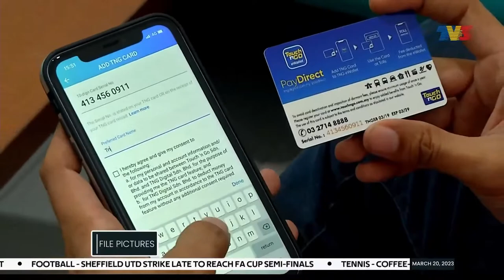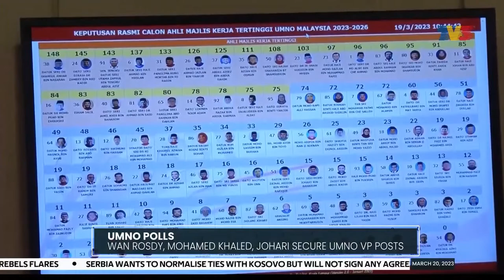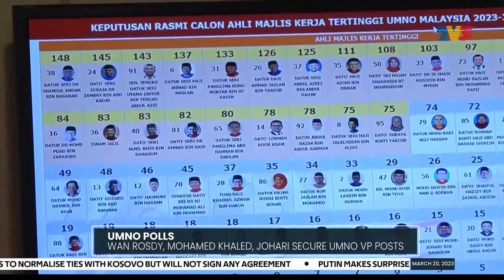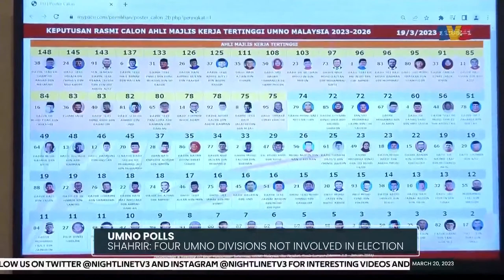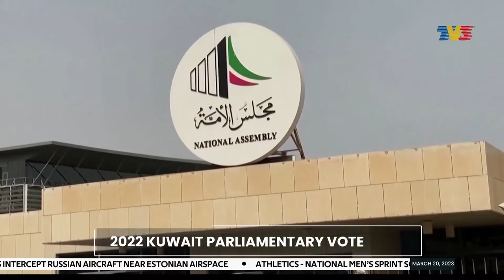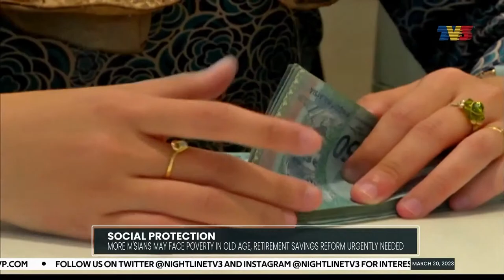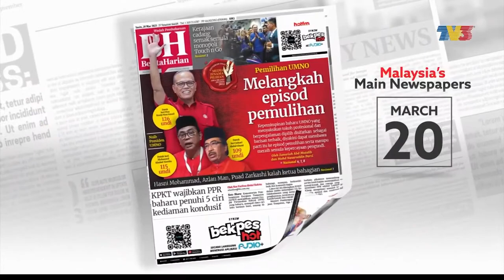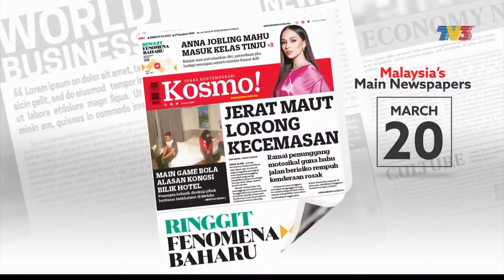Johari Ghani, Khaled Nordin Joins Wan Rosdy In UMNO VP Line Up | Nightline, 20 March 2023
Nightline on Monday, 20 March 2023 with Anita Woo.